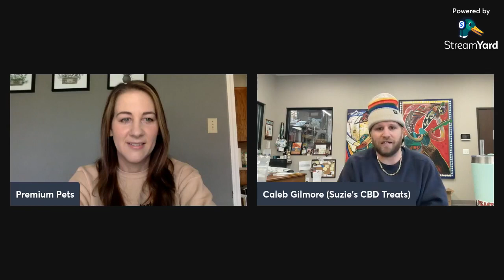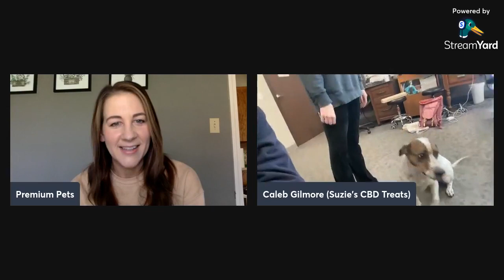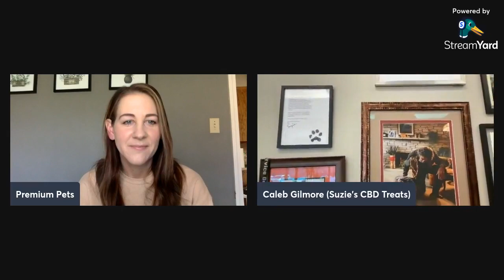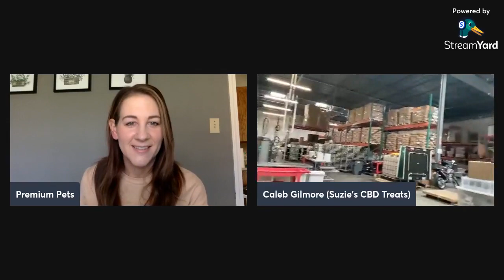Lunch & Learn: Suzie's CBD Treats